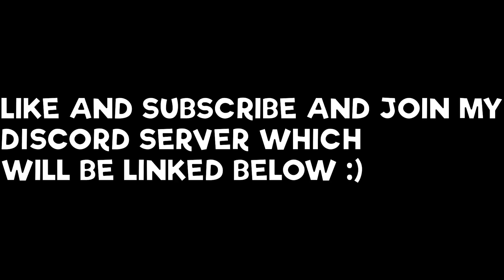SPAMTON GOT HIS OWN MOD AND IT'S A [BIG SHOT]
bf is now a [big shot]